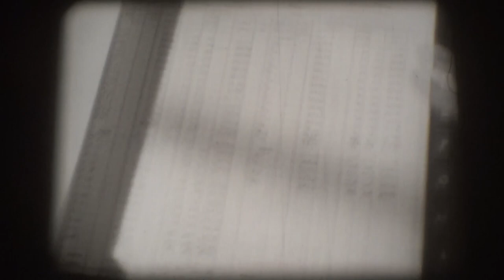16mm Film - Paula - USA 1952 (Excerpt)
16mm Film - Paula - USA 1952 (Excerpt)

Directed by: Rudolph Maté

Written by: James Poe, Lawrence B. Marcus, William Sackheim

Cinematography by: Charles Lawton Jr.

Starring: Loretta Young, Kent Smith, Alexander Knox, Tommy Rettig, Otto Hulett, Will Wright, Raymond Greenleaf, Eula Guy, William Vedder, Ann Doran, Kathryn Card, Sydney Mason, Keith Larsen, Ann Tyrrell, Clark Howat, Roy Engel, Gertrude Astor, Jeanne Bates, Brandon Beach, Helen Dickson, Edna Holland, William Schallert, Dick Gordon, Sam Harris, Eddie Parker, Lawrence A. Williams, Isa Ashdown, Lois Austin, Russ Bender, Patrick Butler, James Carlisle, Harry Cheshire, Sheila Clark, Mary Ellen Clemons, Tom Daly, Roy Darmour, Franklyn Farnum, Nina Gilbert, Everett Glass, William Grueneberg, Tim Hartnagel, Mary Alan Hokanson, Diane Jackson, Louise Kane, Frances Karath, Kenner G. Kemp, Tom Kingston, Frank Kreig, Rudy Lee, Carl M. Leviness, Lucy Lynn, John Maxwell, Mira McKinney, Charles Meredith, Harold Miller, Alice Mills, Roger Moore, Frances Morris, Maura Murphy, Ellanora Needles, Frank O'Connor, Fiona O'Shiel, Steve Pendleton, Helen Spring, Helen Wallace, Katherine Warren, Barbara Woodell et al.

Distraught after her second miscarriage and learning definitively she could never have children, Paula Rogers, while driving at night, accidentally injures a child. Confused and also expected to attend a function that honors her husband, Paula doesn't follow the child to the hospital as she should. She attempts to tell her husband about the incident but has trouble finding the right time. Later, overcome with remorse, she looks to get close to this child and becomes a helper at the hospital. The child is an orphan with limited health care available. The doctor recognizes Paula's need to be useful and asks if she would become his speech therapist and guardian. She finds meaning and purpose in her life as she engages the little boy in intensive therapy necessary to recover his ability to speak.

Paula Rogers, die nach ihrer zweiten Fehlgeburt verzweifelt ist und nun endgültig weiß, dass sie keine Kinder bekommen kann, verletzt bei einer nächtlichen Autofahrt versehentlich ein Kind. Da sie verwirrt ist und außerdem an einer Veranstaltung zu Ehren ihres Mannes teilnehmen soll, folgt Paula dem Kind nicht ins Krankenhaus, wie sie es sollte. Sie versucht, ihrem Mann von dem Vorfall zu erzählen, hat aber Schwierigkeiten, den richtigen Zeitpunkt zu finden. Später, von Gewissensbissen geplagt, sucht sie die Nähe zu diesem Kind und wird Helferin im Krankenhaus. Das Kind ist ein Waisenkind, das nur eine begrenzte medizinische Versorgung erhält. Der Arzt erkennt Paulas Bedürfnis, sich nützlich zu machen, und fragt sie, ob sie seine Sprachtherapeutin und Betreuerin werden würde. Sie findet einen Sinn und ein Ziel in ihrem Leben, als sie den kleinen Jungen in die intensive Therapie einbezieht, die notwendig ist, damit er wieder sprechen kann.